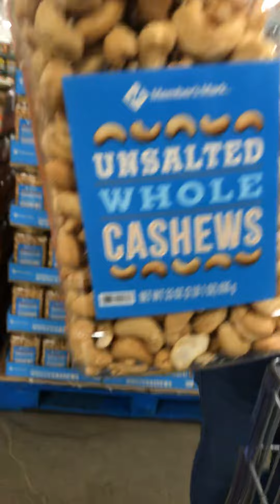how to buy a food in sams club hawaii